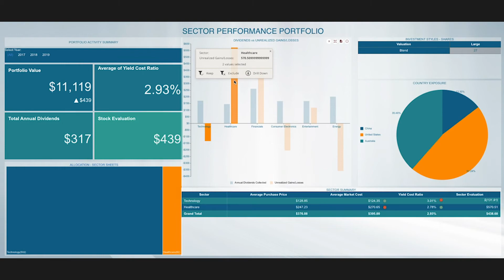Financial Dashboard Portfolio Analysis | Business Intelligence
Gain valuable insights into your sector performance portfolio.
Need help making sense of your data?

Wyn is a web-based BI and data analytics platform that provides greater insight into your data.